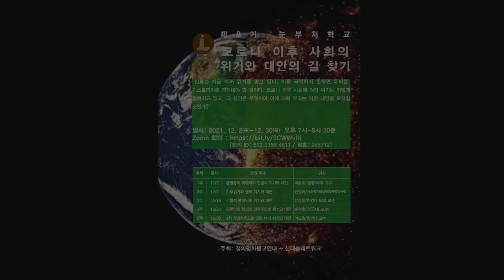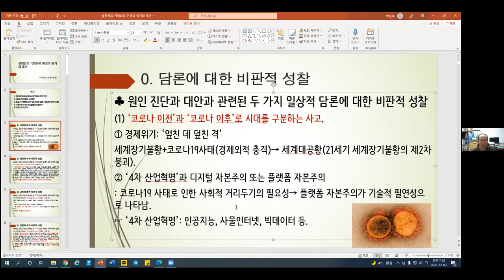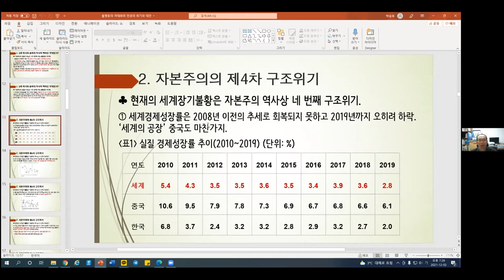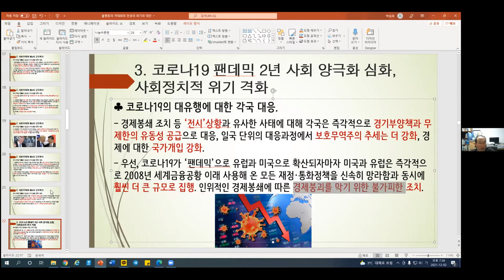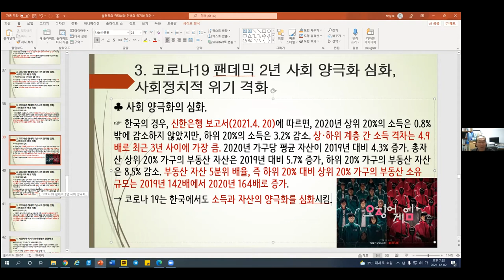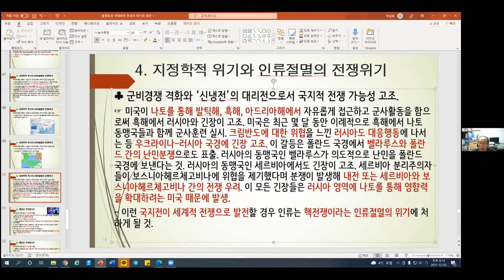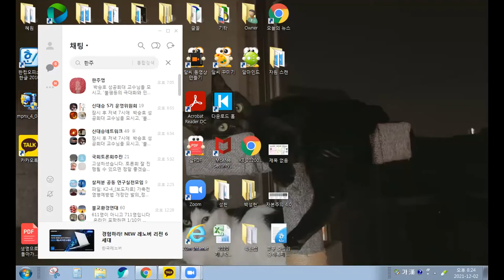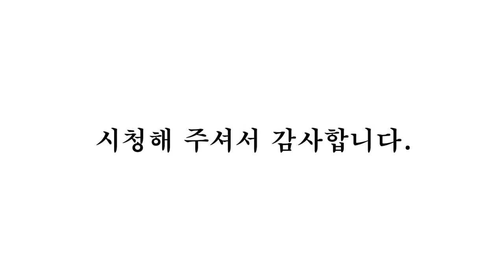2021년 눈부처학교 1강 - '코로나 이후 사회의 위기와 대안의 길 찾기'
2021년 눈부처학교 1강 (다나tv 유튜브)

△ 일시: 2021년 12월 2일∼30일 매주 목요일 저녁 7시-8시 반 (1시간 강의+30분 질의와 토론)
△ 주최: 정의평화불교연대, 신대승네트워크

△ 주제 :  '코로나 이후 사회의 위기와 대안의 길 찾기'

- 강의 일정
 1강 :  12월 2일 - 불평등의 극대화와 민생의 위기와 대안
 박승호 (성공회대 교수, (한국 자본주의의 역사 바로 알기)의 저자)
 2강 : 12월 9일 - 기후위기와 생태 위기와 대안
 민정희(기후위기비상행동 공동운영위원장, (적을수록 풍요롭다) 의 역자)
 3강 : 12월 16일 - 간헐적 팬데믹의 위기와 대안
 유상호(한양대 의대 교수)
 4강 : 12월 23일 - 공론장의 붕괴와 민주주의의 위기와 대안
 손석춘(건국대 교수, (한국 공론장의 구조변동) 저자)
 5강 : 12월 30일 - 4차 산업혁명과 여러 위기와 대안
 이도흠(한양대 교수, (4차 산업혁명과 대안의 사회) 저자)